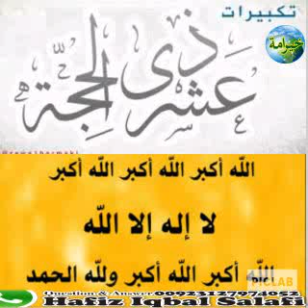عشرہ ذی الحجہ کی فضیلت اور تکبیرات شیخ اقبال سلفی حفظہ اللہ تعالی